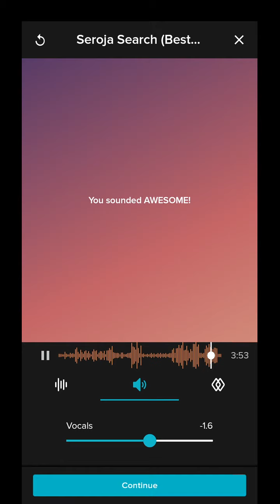Seroja_SEARCH (CAVER)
Asrul Kalong / SMULE